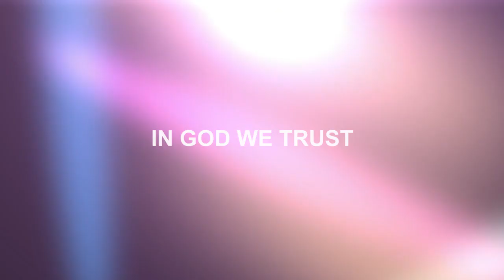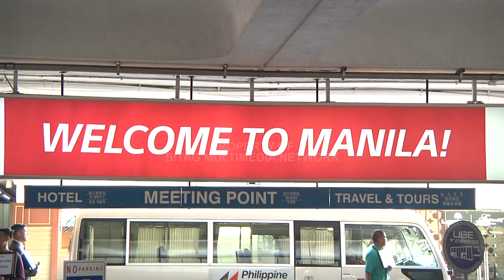Kinasuhan! Nakulong! BITAG bahala!